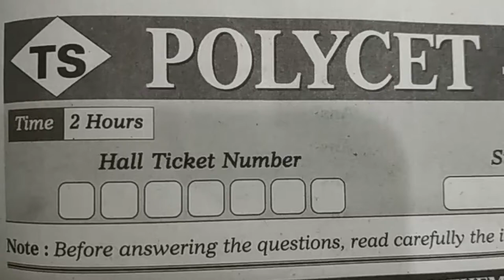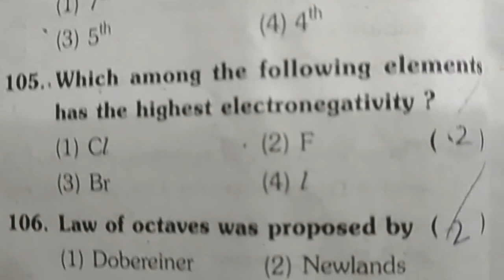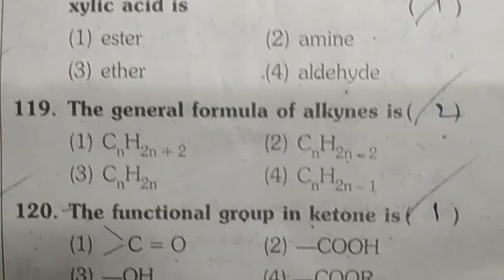Telangana Polytechnic Exams 2018 Model Test Paper 2016 TS Chemistry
Telangana Polytechnic Exams 2018 Model Test Paper 2016 TS Chemistry. How to prepare for Polytechnic entrance examination,